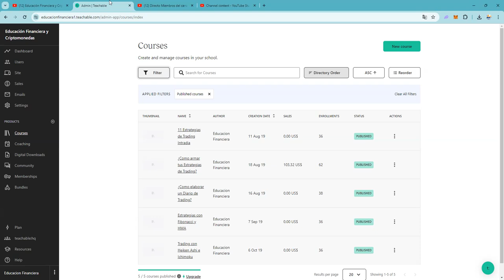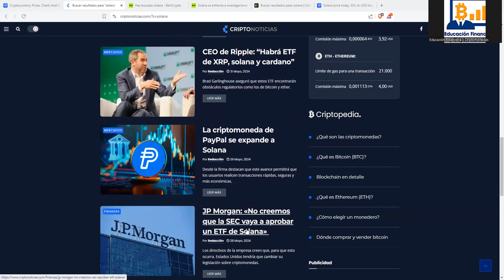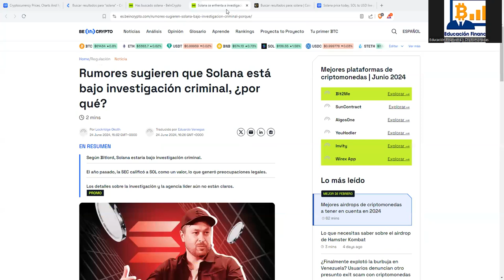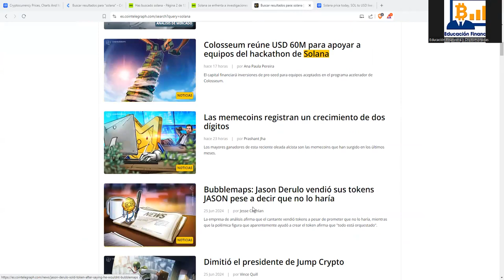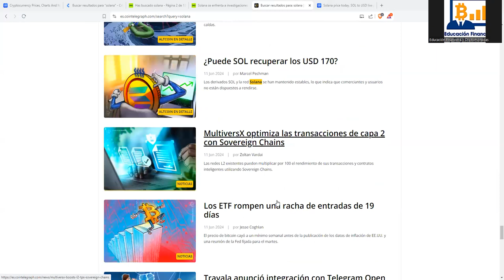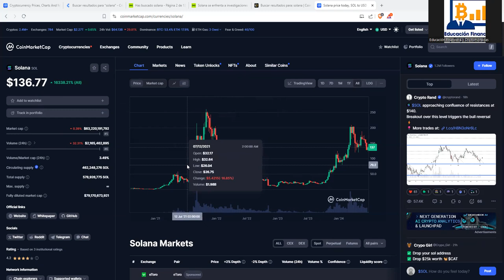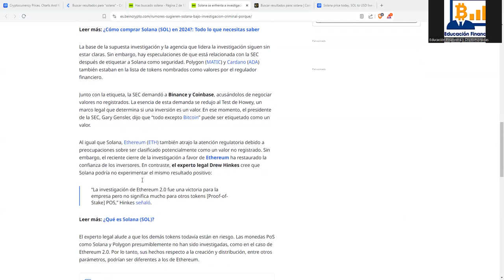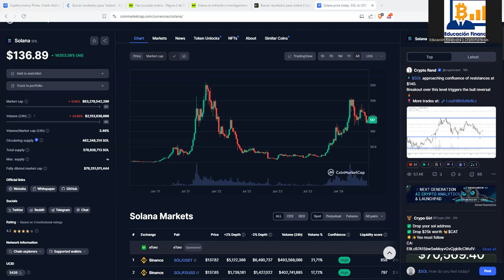¿ES SOLANA SOL UNA fake crypto SCAM ALTCOIN O TIENE FUTURO la criptomoneda de las memecoins?